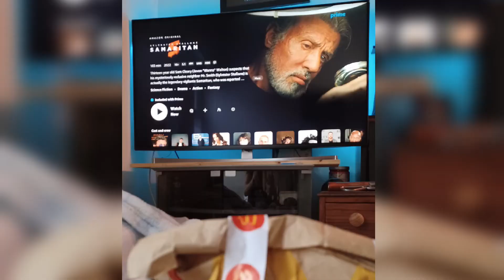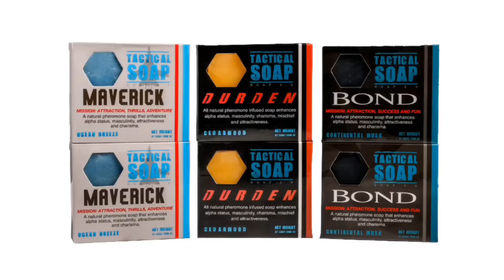REVIEW: Samaritan (2022, Sylvester Stallone)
for daily updates from us.